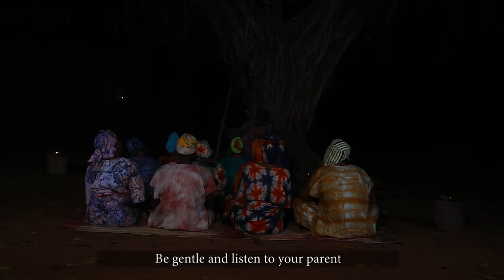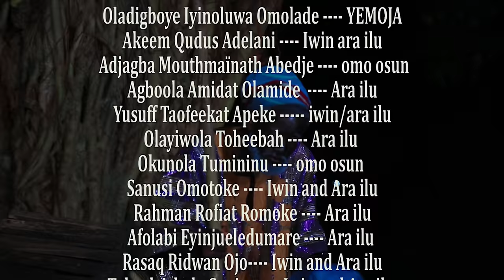ITAN OSUN OSHOGBO OUT NOW BY OLAMILEKAN AKEWIAGBAYE SPONSORED BY (OPUUSA)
THIS IS THE HISTORY OF OSUN STATE WHICH IS PROUDLY SPONSORED BY THE (OSUN OSHOGBO PROGRESSIVE UNION UNITED STATE OF AMERICA)
HOW OSHO-IGBO TURN TO OSHOGBO, WHAT IMPACT DID THE HUNTER OGUN OLUTIMEHIN MADE THAT IS UNFORGETTABLE IN THE HISTORY OF THE TOWN.
THESE ARE THE IMPORTANT THING YOU NEED TO SEE ON THIS SHORT MASTERPIECE PRODUCED BY AKEWIAGBAYE, DIRECTED BY OLAOLU ABEEB ASHAFA, SHOT AND EDITED BY SYB MEDIA, STUDIO PRODUCTION BY YOUNG FAMOUS CEETUNE_YF